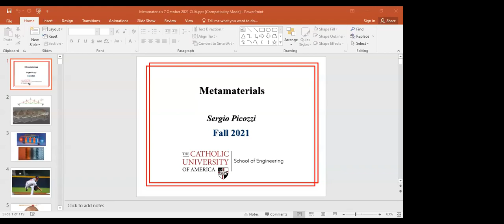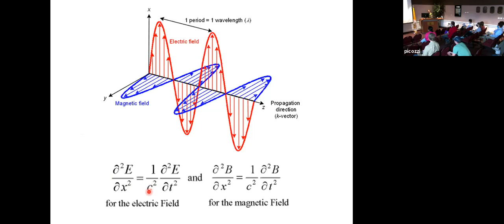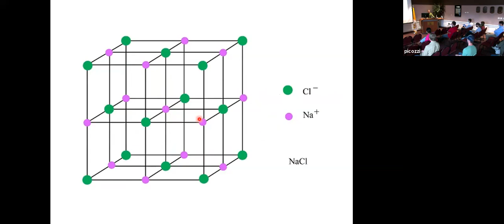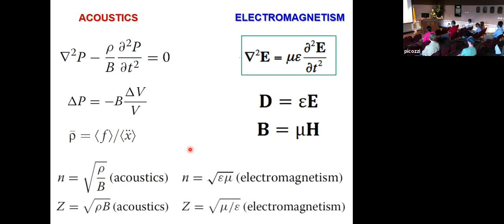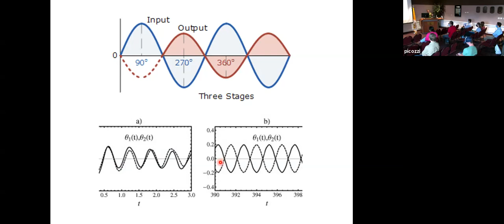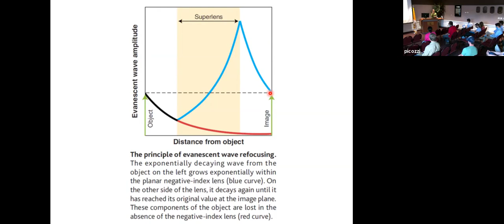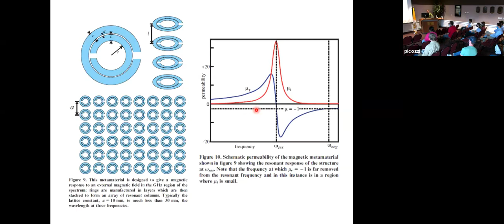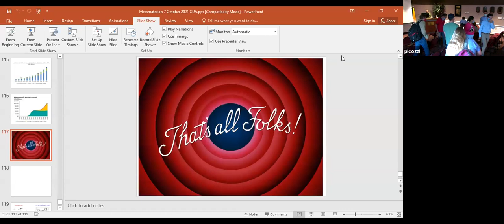EECS Seminar Fall 2021 - Metamaterials: Beyond Materials and Beyond What Was Thought Possible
Metamaterials: Beyond Materials and Beyond What Was Thought Possible by Dr. Sergio Picozzi